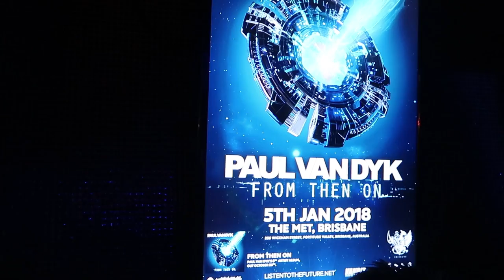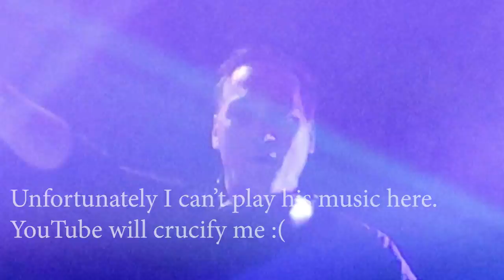We Saw Paul Van Dyk - Vlog 76 - Outback Polaks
I've been wanting to see Paul Van Dyk since 1995. Unfortunately it has never gone to plan as we never crossed paths. I made it a Must to see him this year and it finally happened. Awesome night.